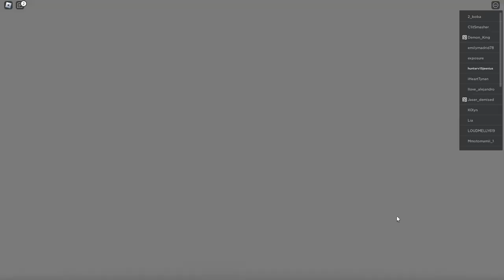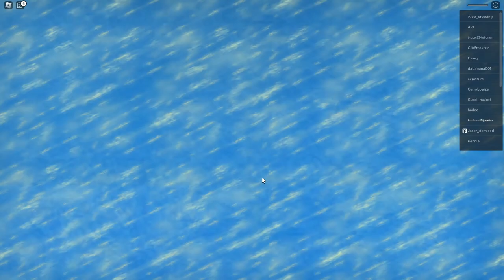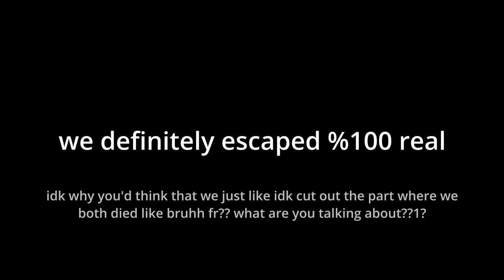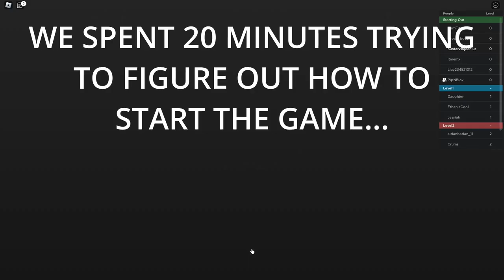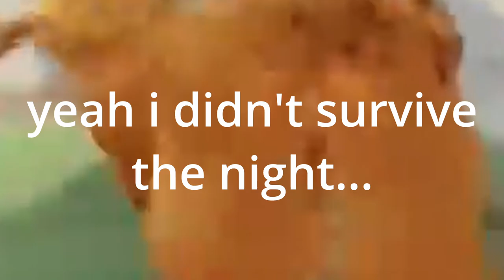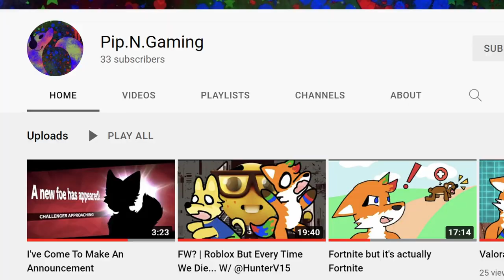Roblox, but if we die we Switch the Game (w/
Roblox, but if we die we switch the game...

In this video, me and my good friend pip.n.gaming created a roblox challenge where if each of us dies we have to switch the game. We played games such as roblox natural disaster survival, roblox jailbreak, 3008 roblox, goofy runners (roblox nextbots), and other games which staying alive is difficult or not guaranteed...

I am open to game suggestions as I have no real direction for this channel as far as game type goes, just whatever fits my content style.

0:00 Intro
0:08 Natural Disaster Survival
1:45 Jailbreak
4:38 Goofy Runners
6:37 3008